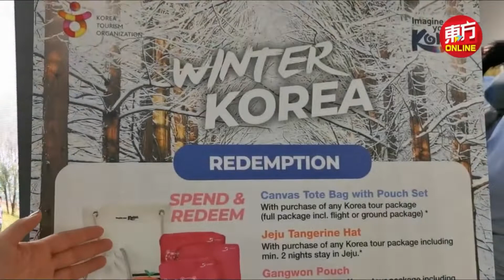大马人重启赴韩观光信心 韩观光公社参展MATTA Fair迎来人潮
闷了逾两年，是时候出国旅游了！随著疫情变为常态，韩流旋风持续，加上对韩式美食与传统文化的喜爱，促使大马访韩人数近几个月来急速上升，显见大马人已重拾韩国观光之旅的信心！

韩国作为我国出境旅游最热门的国家之一，可说是多数人出国短途旅游的首选；无论是一家大小出动旅游，或是2至3人自助旅游，许多大马人依然最爱玩转韩国首尔、釜山以及济州岛这三座城市。当然，除了首尔之外，韩国还有许多迷人的城市，等著大家去发掘。（摄影：甘月仙）